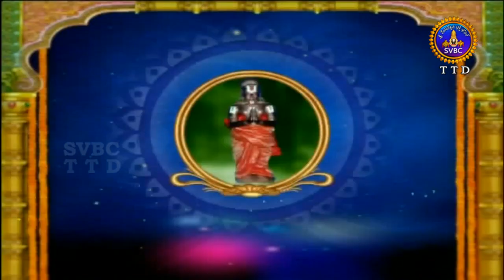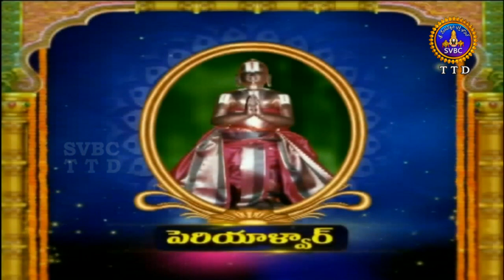ఆళ్వార్ శ్రీసూక్తి | Alwar Srisukthi I EP 2462 | 23-09-19 | SVBC TTD